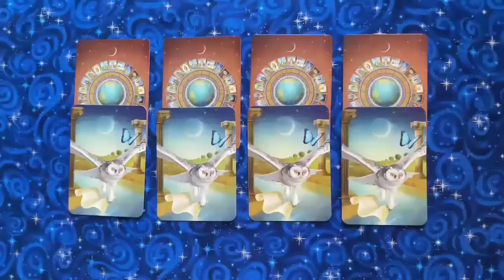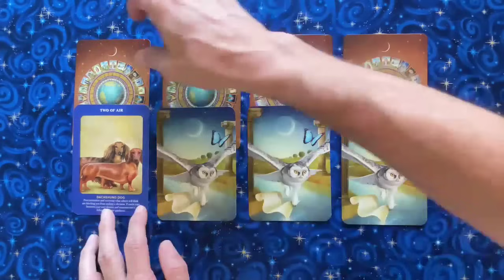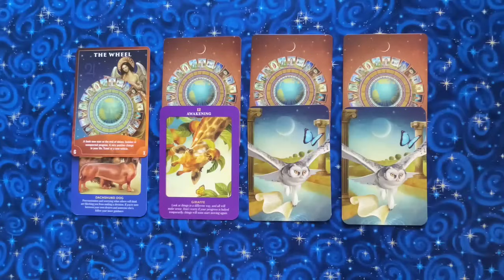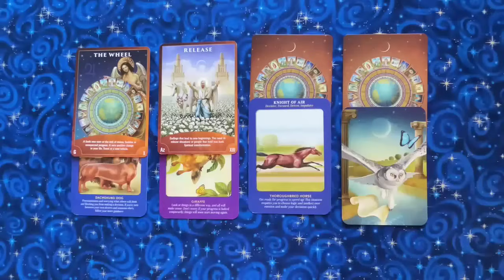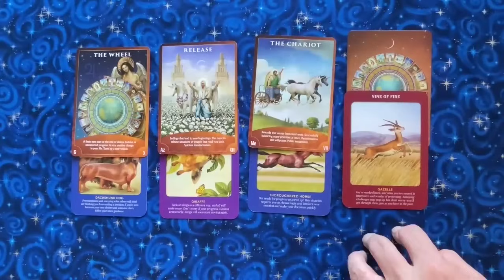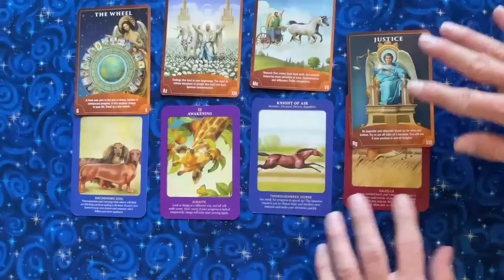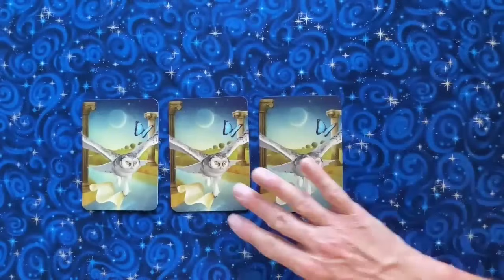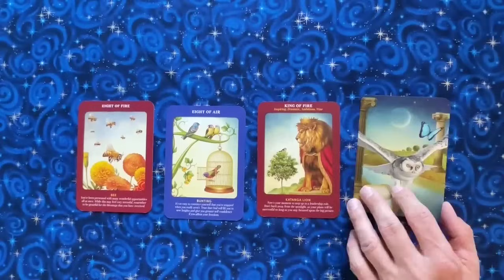Angelic Weather Report for March 17-23, 2024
Hello magical friends! Here’s your Angelic Weather Report for March 17 to 23, 2024.